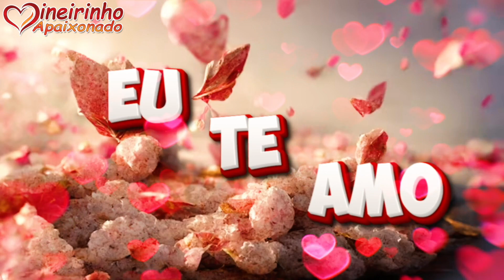As Confissões de um Coração Apaixonado 💝💘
Esta mensagem é dedicada a você, meu amor, e eu a denominei "As Confissões de um Coração Apaixonado". Desde que nossas vidas se entrelaçaram digitalmente, encontrando um caminho uma para a outra, sinto um calor que invade o meu ser, como um raio de sol que atravessa as nuvens em um dia inteiramente nublado. Sua presença, embora virtual, ilumina os cantos mais sombrios da minha alma, trazendo luz onde antes existia apenas tristeza.

A imensidão da distância que nos separa é eclipsada pela conexão profunda e misteriosa que, de alguma forma, criamos através de simples palavras e emojis trocados em cada mensagem. Cada uma delas é um raio de esperança que ajuda a diminuir a angústia de nossos corações distantes, substituindo a ausência física pelo abraço quente de um amor tão lindo e aconchegante. Seus textos, meu bem, são estrelas cadentes em minhas noites mais escuras, seus carinhos verbais são suaves toques.

Encontro sua voz em cada linha que você me escreve, cada palavra me abraçando com a promessa de um amor que aguarda o momento certo para desabrochar. Nosso amor, ainda jovem e tímido, está brotando como uma flor no deserto, nutrido por nossas conversas diárias e alimentado pelo carinho que compartilhamos em cada mensagem de amor que trocamos. Esse amor é fortalecido pelo desejo de um dia nos encontrarmos.

Esse desejo arde em mim não como um fogo violento, mas como uma chama tranquila e constante, uma luz que me guia através do vazio da solidão que sinto longe de você. Ao longo do dia, suas mensagens ressoam no silêncio, tornando-se uma melodia doce e suave que embala meus sonhos à noite. E nesses sonhos, meu bem, vejo você, vejo sua alma através da cortina de pixels.

Sou feliz, meu bem, por cada palavra que compartilhamos, por cada riso, cada suspiro, mesmo em nossas telas de celular separadas. Cada expressão sua, mesmo que digital, tem o poder de me tirar o fôlego, me fazendo cair ainda mais fundo nesta aventura amorosa que escolhemos viver juntos. Embora não possamos tocar, segurar ou abraçar um ao outro fisicamente, sinto-me mais próximo de você do que qualquer outra pessoa no mundo.

Nossos corações encontraram uma linguagem comum, um caminho para expressar a afeição e o amor que sentem, mesmo através das milhas e dos quilômetros que nos separam. Sinto que a cada dia que passa estamos construindo algo especial, algo único que nenhum de nós jamais experimentou antes. Estamos fazendo tudo pelo amor, com linhas de carinho, paciência, confiança e esperança.

Vamos nos conhecer melhor?